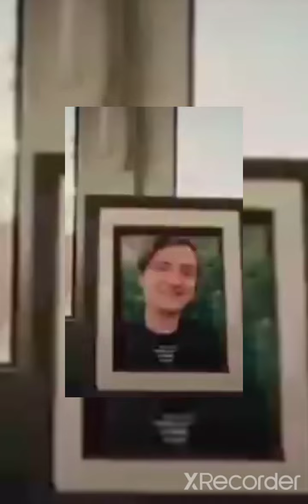Олег Винник Анатольевич кино